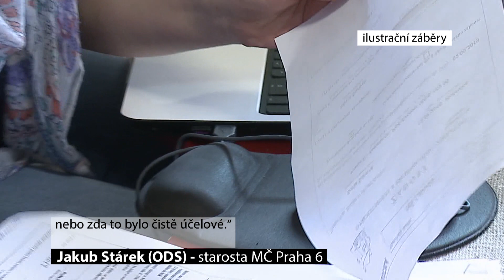Praha 6 metodikou bojuje proti spádové turistice